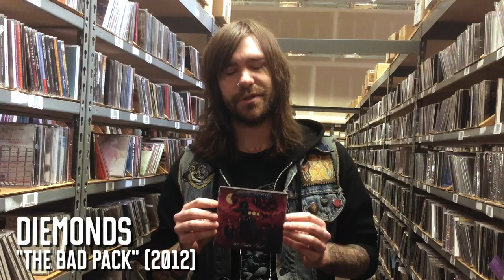Discover Music - From the Crates: Diemonds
It's ThrowBackThursday once again and this time Keith has a hair-tastic pick for you to get your rock on!